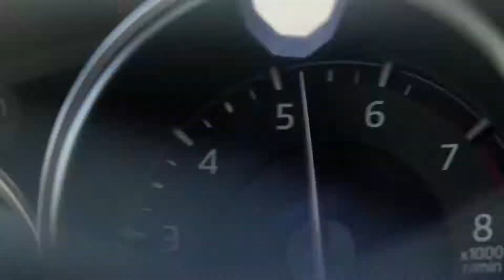2018 Mazda – “Feel Alive” – Commercial